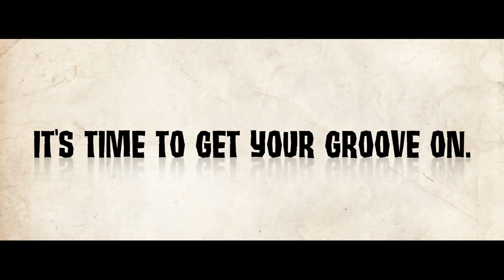Look to Ramblin' Man for your Grooverider stage headliner announcement....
The American space lords Monster Magnet will be this year's Grooverider stage headliners!